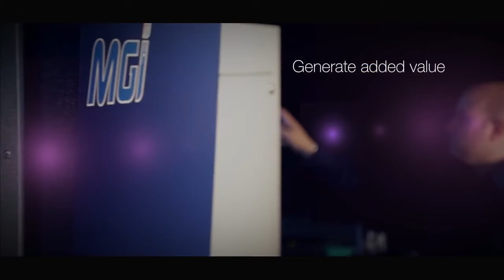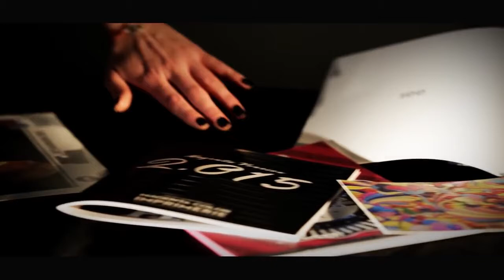MGI JETVARNISH 3DS digital spot UV coating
With the MGI JETVARNISH 3DS, it is so easy to spot coat digital prints, highlight defined areas, or add 3D effects. The gloss varnish adds a creative touch to a wide range of applications, including book covers, business cards, brochures, posters, photo books, labels, packaging, and many more. This makes the JETVARNISH 3DS an interesting add-on product for more or less any print provider operating toner, offset or inkjet print systems. The JETVARNISH 3DS is manufactured by MGI exclusively for Konica Minolta.